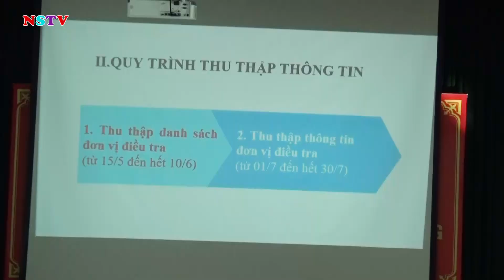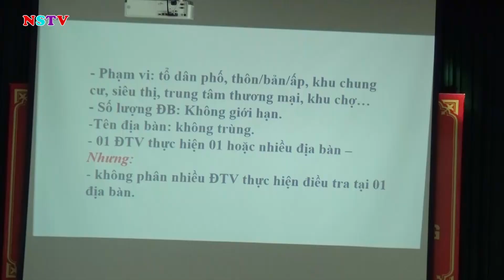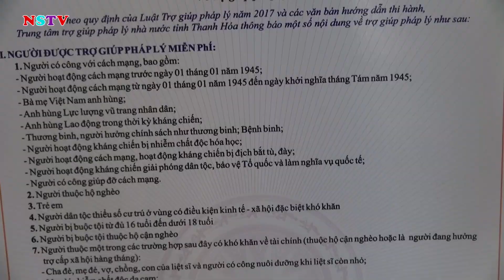TRUYỀN HÌNH THỊ XÃ NGHI SƠN 29-6-2021